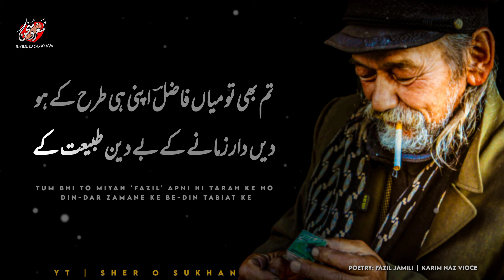Amazing Poetry In Urdu Hindi | Khairaat Mohabbat Ki Phir Bhi Na Mili Hum Ko | Sher o sukhan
Khairaat Mohabbat Ki Phir Bhi Na Mili Hum Ko
Hum Lakh Nazar Aae Miskin Tabiat Ke...

Production: Sher o sukhan
Narrator: Karim Naz
Poetry: Fazil Jamili